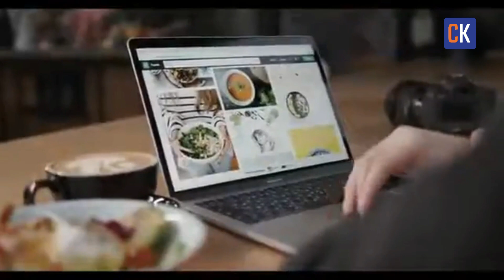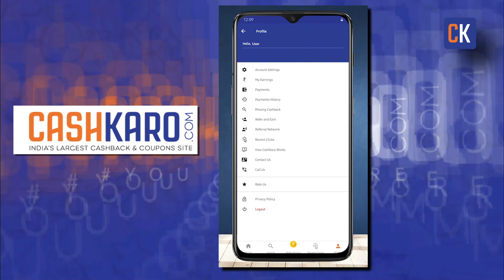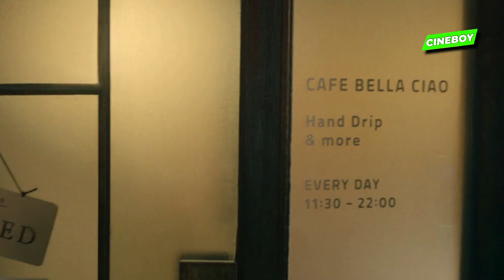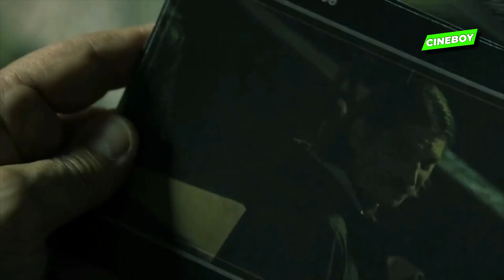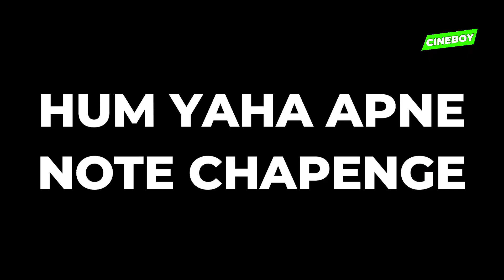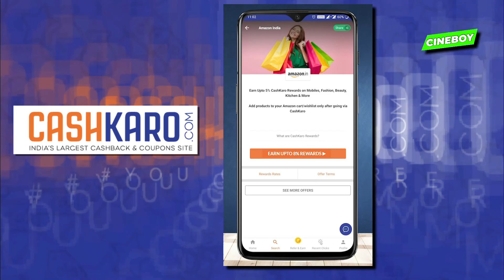Why Money Heist Korea Failed ? HINDI : Major Reasons Behind It ! Berlin 2023 Date ?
OR
Download the CashKaro app from the Playstore/App Store and use refer code – CINE25 to get the ₹25 signup bonus!

1. Join CashKaro from the link or use my code “CINE25”
2. Make a small transaction
- 10 Lucky winners will get Amazon Gift Vouchers worth Rs. 500 each!
Money Heist Korea Is Released !

About Money Heist Korea Joint Economic Area Teaser

Money Heist: Korea – Joint Economic Area (Korean: 종이의 집: 공동경제구역; RR: Jongieui Jib: Gongdonggyeongjeguyeok) is an upcoming South Korean television series based on the Spanish heist crime drama series of the same name. The Korean series directed by Kim Hong-sun and written by Ryu Yong-jae, is an original Netflix series, starring Yoo Ji-tae, Park Hae-soo, Jeon Jong-seo, Lee Won-jong, and Park Myung-hoon. It depicts a hostage crisis situation set in the Korean Peninsula, involving a genius strategist and people with different personalities and abilities. It is scheduled to release on June 24, 2022 on Netflix.

Synopsis :

The series, a remake of the Spanish TV drama, follows the storyline and characters of the original series. "The Professor" (Yoo Ji-tae), a strategist criminal mastermind, and plans to pull off a heist in Korean Peninsula. The operation involves strategists and desperados with different characteristics and abilities, who have to face unusual situations.

About Cast :-
Yoo Ji-tae as Professor
Jeon Jong-seo as Tokyo
Park Hae-soo as Berlin
Lee Won-jong as Moscow
Kim Ji-hoon as Denver
Jang Yoon-ju as Nairobi
Lee Hyun-woo as Rio
Kim Ji-hun as Helsinki
Lee Kyu-ho as Oslo

Task Force :-

Kim Yun-jin as Seon Woo-jin, a crisis negotiation team leader belonging to the National Police Agency
Kim Sung-oh as Captain Cha Moo-hyuk, a former special agent dispatched to handle the hostage crisis

Hostages :-

Park Myung-hoon as Cho Young-min, director of the Mint Bureau
Lee Joo-bin as Yoon Mi-seon, an employee in charge of accounting at the Mint

Here are some Playlist From My Channel. Which I Hope You Also Like